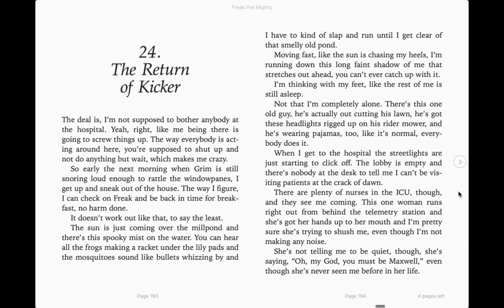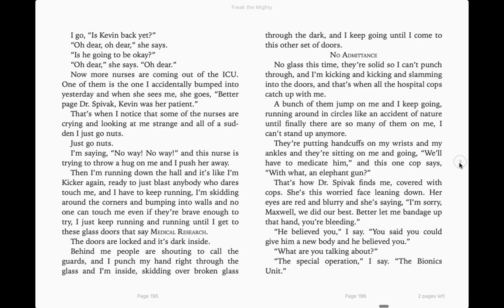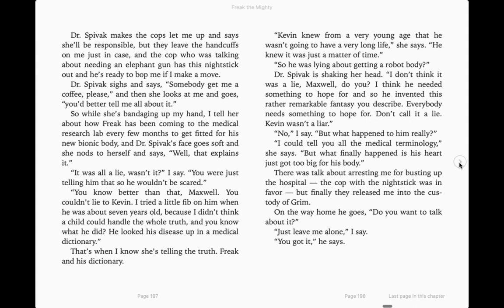Freak the Mighty Ch24